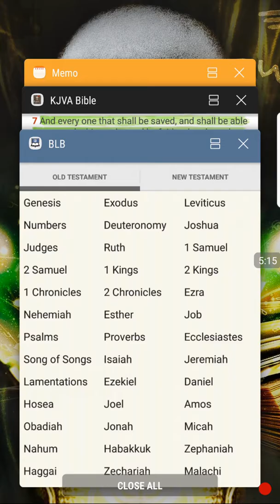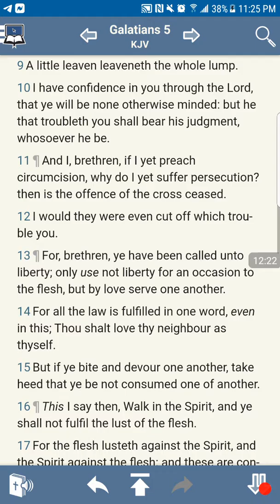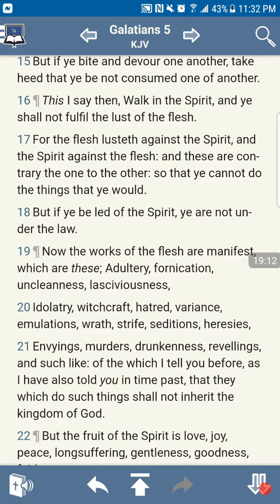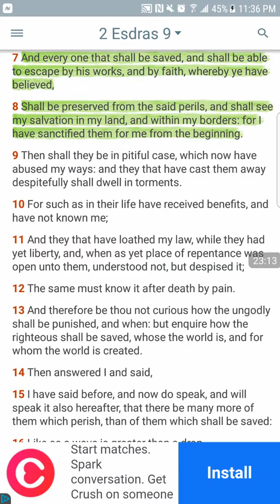CHOOSE LIFE OVER DEATH